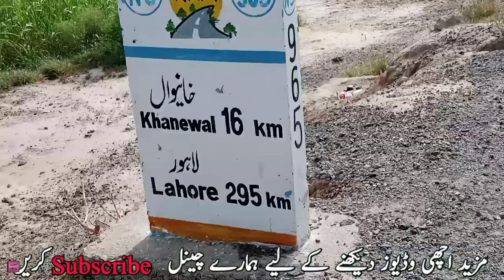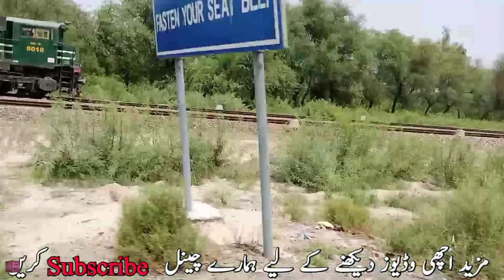Solo Bike tour to Lahore |Solo Bike ride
Beautiful solo Bike tour from Bahawalpur to Lahore_Pakistan. It was very Beautiful travel on Bike